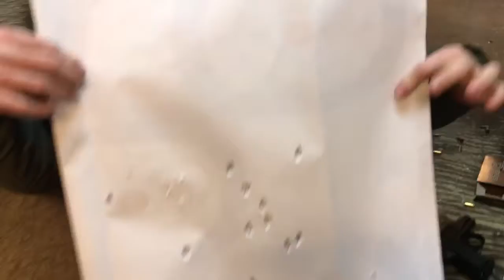Defensive double taps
No sight alignment just instinctive shooting